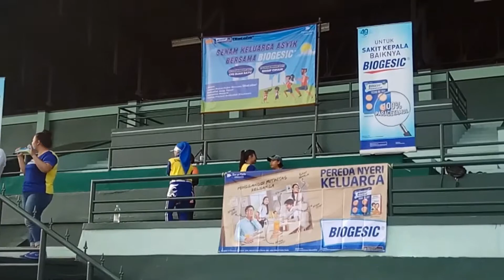SENAM KELUARGA ASYIK BIOGESIC BERSAMA RADIO DAHLIA FM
Event senam asyik bersama Biogesic yang digelar di Brigief Cimahi & Car Free Day Buah Batu Bandung

Selain senam, ada juga Lomba Makan Pedas bersama Diatabs, berhadiah uang tunai